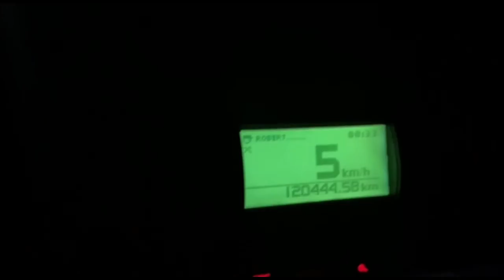OQUE EU ACHO DA GREVE?